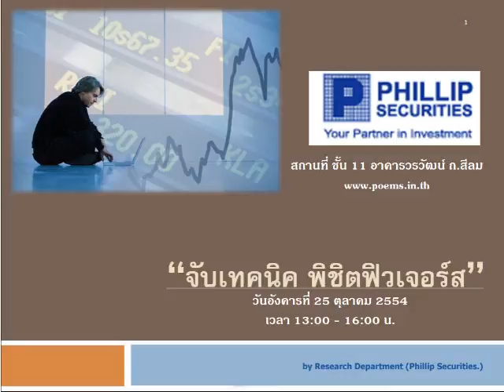กลยุทธ์ทางเทคนิค บล.ฟิลลิป (10 ต.ค. 54)